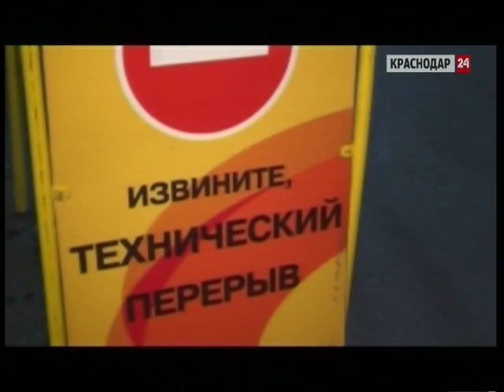Жителя Абинска задержали в Краснодаре за автоугон, ДТП и разбой на АЗС